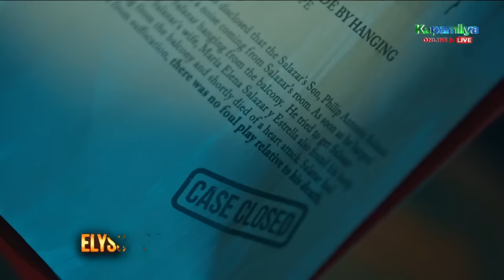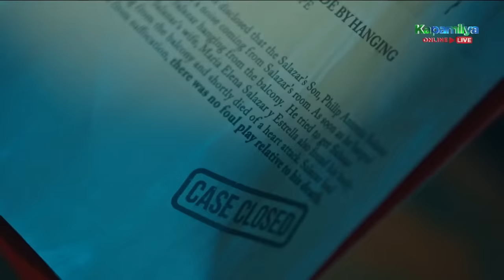Cong. Victoria Buencamino is behind the death of Dr. Severino Salazar | Nag-aapoy Na Damdamin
The secret behind Dr. Severino Salazar's (Jeffrey Santos) death was revealed.